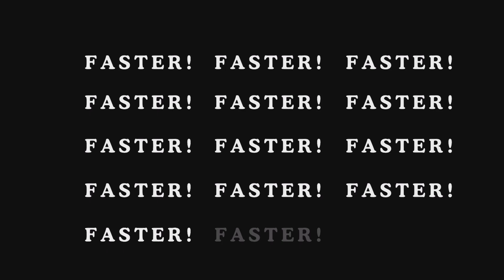Dumb Ways to Die 2 - New Daily Dumb Ways Challenges - Funny Trolling Gameplay Walkthrough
Dumb Ways to Die 2: The Games
Dumb Ways to Die 2: The Games has taken the world by storm; launching to the #1 spot in 83 countries with 75 million downloads and over 1.2 billion unique plays to date.

Boasting all new levels and challenges, leaderboards, as well as a cast of new characters, Dumb Ways to Die 2: The Games is (in our own completely biased view) the best sequel to anything, ever.

And the best part is over 65 million people pledged to be safe around trains following the game’s release. Dumb Ways to Die 2: The Games is bringing train safety message to the world in a cheeky and fun way.

What's New
Christmas has come to the world of Dumb Ways to Die!

- 4 New festive mini games!
- Christmas themed map!
- Jingly new theme song!
- General bug and performance fixes.